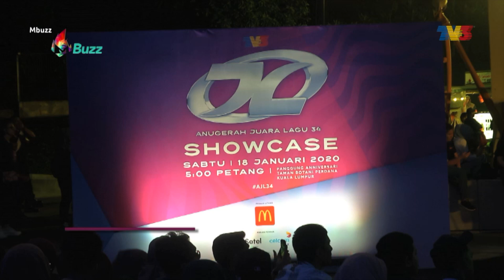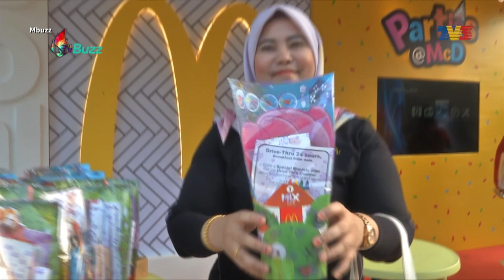Mbuzz (2020) | Mon, Jan 20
Mbuzz 2020 merupakan program kapsul 2 minit yang menceritakan tentang berita hiburan & gosip terhangat di Malaysia. Mbuzz ialah program sokongan bagi Melodi yang bersiaran pada hari Ahad yang memaparkan gosip terkini.